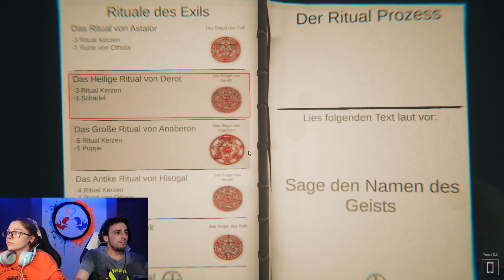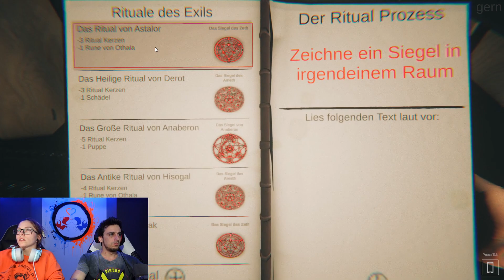#3 Ghost Exile / Brand im Museum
Alles begann mit einer Bewerbung von Roxan, für ein Praktikum bei dem eher schrägen Herbert.

Herbert: Er ist vollblut Geisterjäger. „Eine Austreibung, meiner Mutter hielt mich nicht davon ab, dass ich Geisterjäger werde“. Eigentlich ist er ein ganz netter Kerl.

Roxan: Sie hatte keine Lust auf ein langweiliges Praktikum, so entschied sie sich, Geister mal näher an zu schauen. Mann könnte meinen, sie sei eine kleine Rotz-Göre, die sich lieber Stundenlang im Spiegel anschaut als sich die Hände schmutzig zu machen, doch da liegt man falsch.

Zusammen schauen sie sich eine Reihe merkwürdiger Fälle in verschieden Häusern an und übertreiben es hier und dort mal etwas mit dem Humor.

Viel Spaß.

Name des Spiels: Ghost Exile
Entwickler: LostOneTeam
Publisher: LostOneTeam
Genre: Horror, Aktion, Indie

Fröhliche Füchse an die Macht.